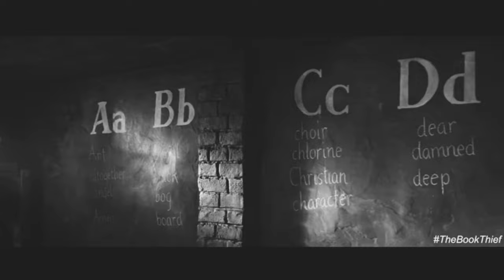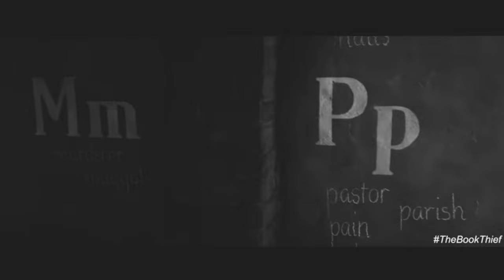The Book Thief (full review of the book) | Is the movie better?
One girl is living in a world surrounded by death. Despite the chaos and the pain around her, she has one thing keeping her afloat, books. She steals them and has learned to read with the help of a loving, artistic foster father, but this story isn't about sadness. It's about color, life, and the people who paint our world.

The girl: Liesel
The book: The Book Thief by Markus Zusak